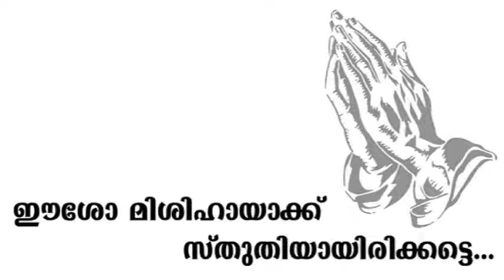CLASS 08 CHAPTER 09 PART 01